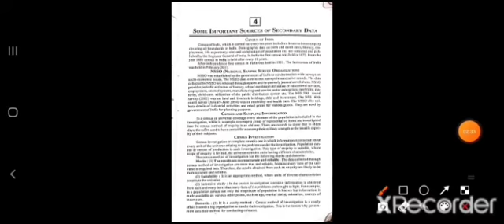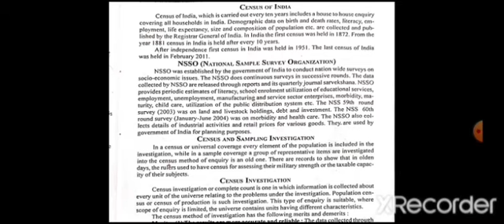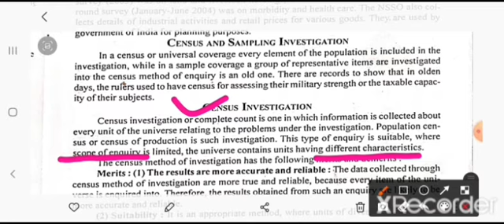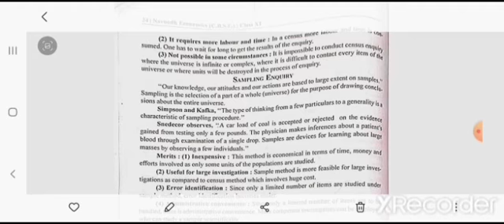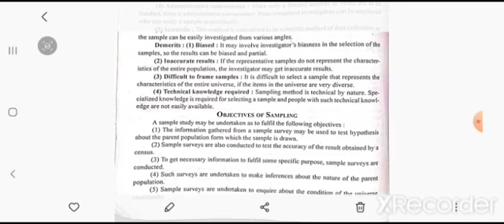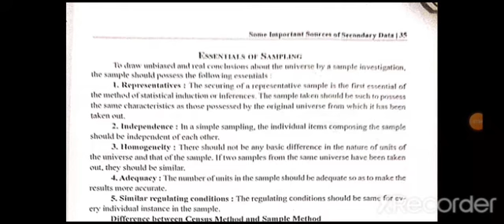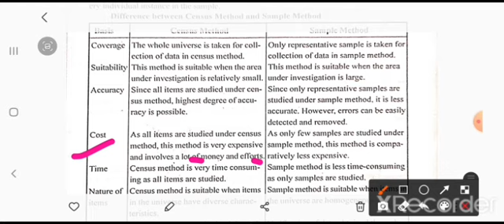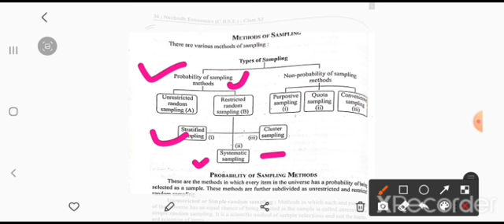Economics ll Class-11th llChapter 4 Part 1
Jyoti Tamrakar Dvps